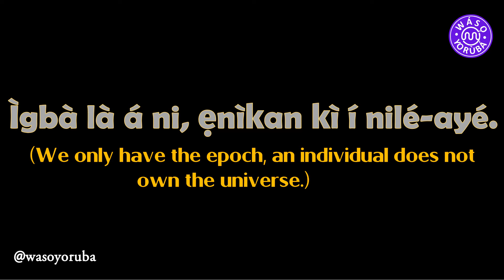PROVERB IN YORÙBÁ WITH ENGLISH TRANSLATION | ÒWE YORÙBÁ 14 (YORÙBÁ PROVERB)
ÒWE YORÙBÁ (YORÙBÁ PROVERB)

 Òwe l'ẹṣin ọ̀rọ̀.
(Proverb is the pep of utterances.)

Kókó Inú Òwe: 'Láníhun-tán' kan ò sí.

Proverb Theme: We can only have it much, no one has it all.